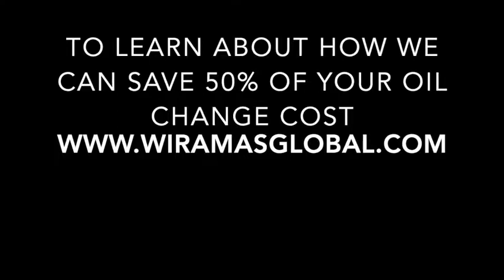Oil Filter Demo FS50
This is a demo of of our bypass Oil Purifiner System

- Filtration down to 1 Micron
- Evaporation of liquid
    contaminants

Wiramas Makmur Sdn. Bhd. is the authorised Sole Distributor of GLW PURIFINER TECHNOLOGY in Malaysia.

Solutions :
Bypass Oil Purifiner System
Mobile Oil Cleaning System

Services Provided:
Oil Analysis Services
Consultancy Services
Oil Cleaning Services